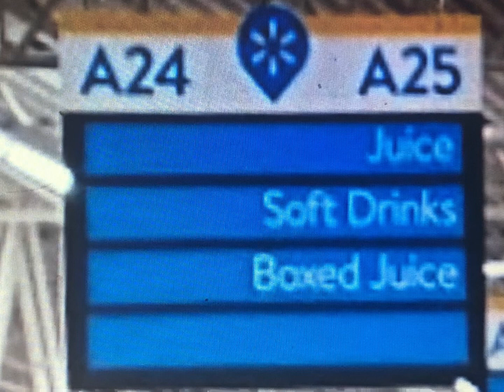Wait Blue Walmart